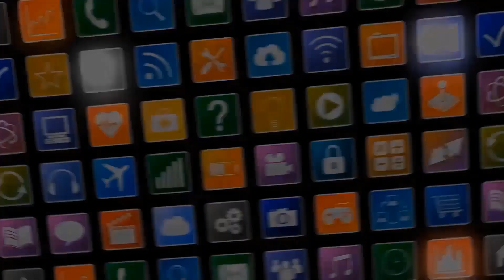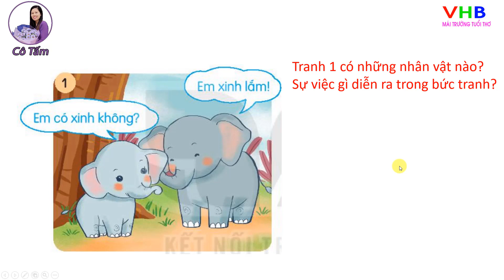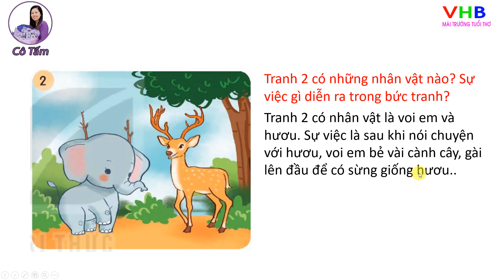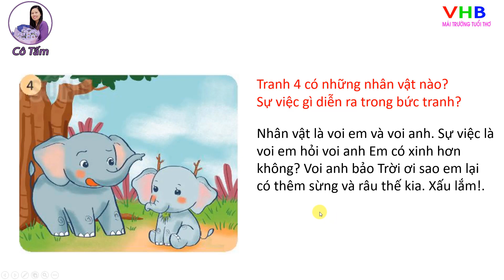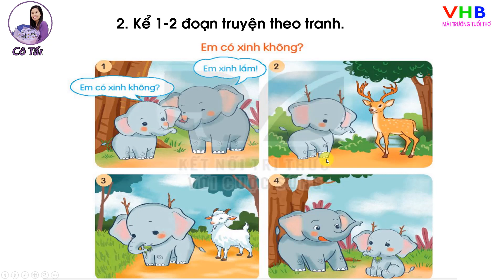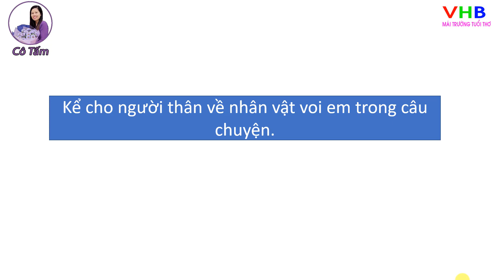Tiếng Việt Lớp 2 |tập 1 |Bài 5| Nói và nghe| Em có xinh không |kết nối tri thức